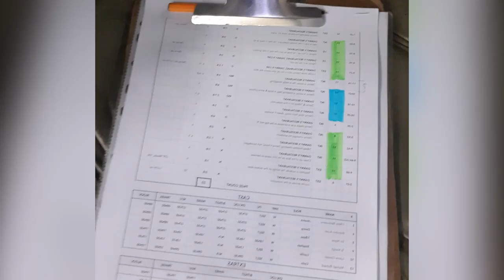Exclusive: Behind-the-scenes with Lorcia - Still Breathing | M-Net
Lorcia Cooper Kumalo plays Lucille in M-Net’s latest drama series, Still Breathing. She also takes us behind-the-scenes on set for some interesting moments.